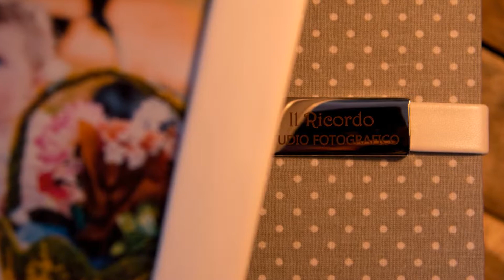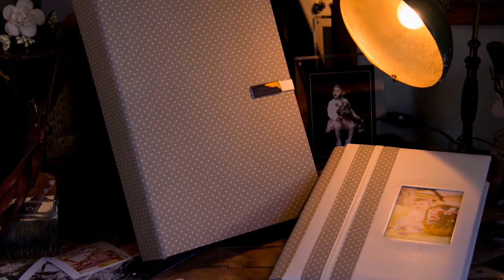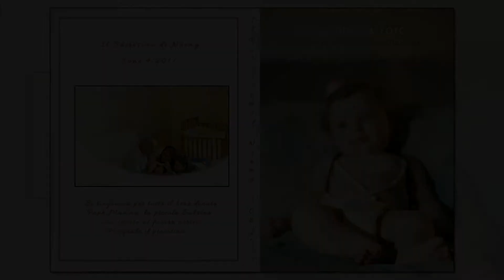The Baptism Noemy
il Battesimo di Noemy